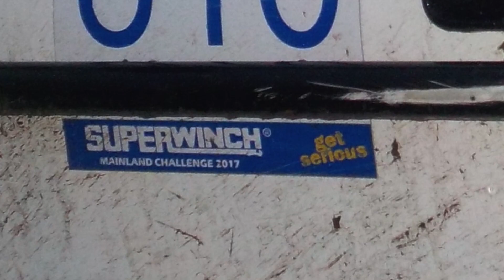Superwinch Mainland Challenge Round 2 2018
check out round 2 of the Superwinch Mainland Challenge 2018 . Cheers to Lex for putting this together for us (Team Superwiinch)